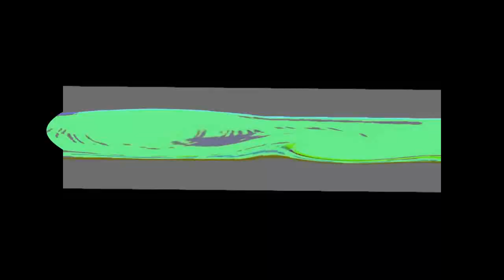TDOTAOTPOTSOSWTCOVTBOBM4EMHAV RAaⱭᾳᴀ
Credit to anyone who owns their contest in this video.